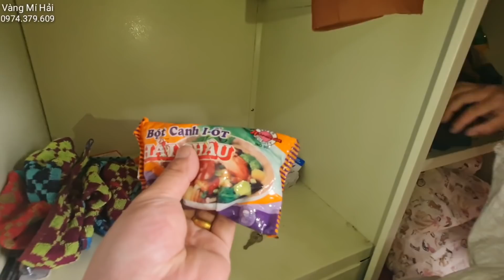Vợ Chồng Mí Hải Trao Phần Quà Của Anh Nguyễn Văn Tuấn Cho Gia Đình 3 Cháu Mồ Côi Cha Mẹ